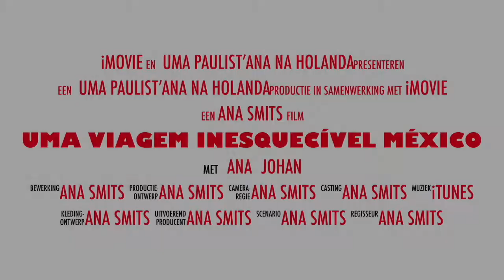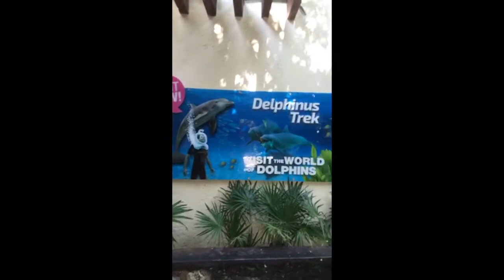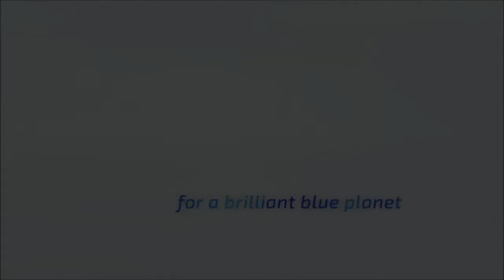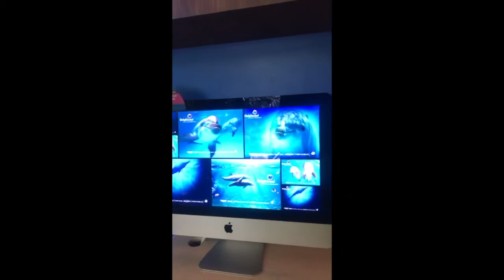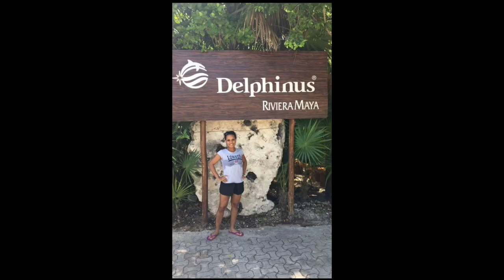México 🇲🇽 - Nadando com Golfinhos 🐬🐬